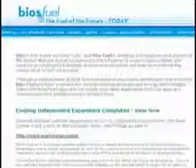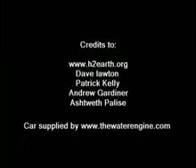Как убивают за создание бесплатного топлива Ездим на воде